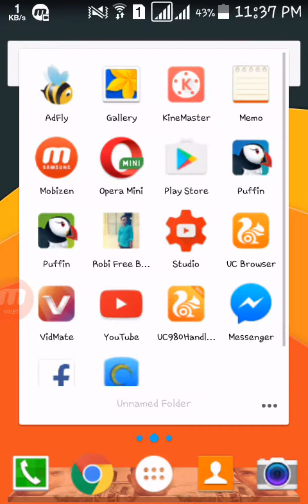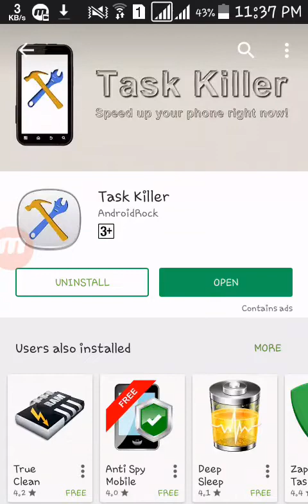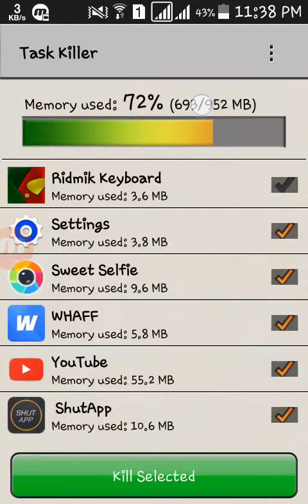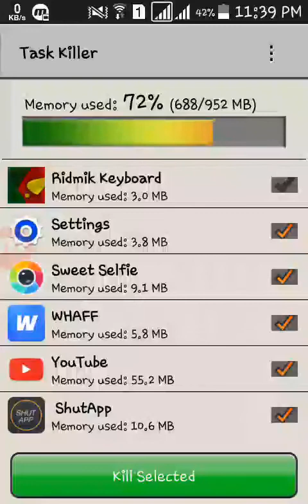আপনার মোবাইলের জন্য দারুন একটা সফ্যটার দেখে নিন!!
If you like my video Please:

Like|Share|Comments